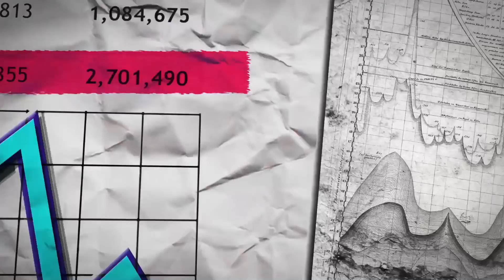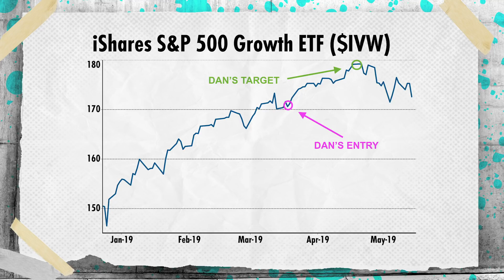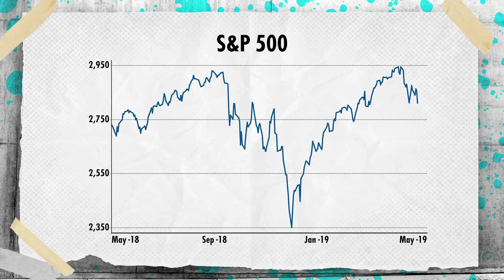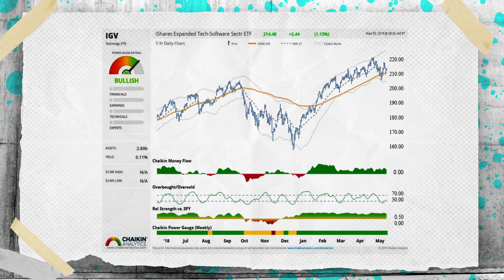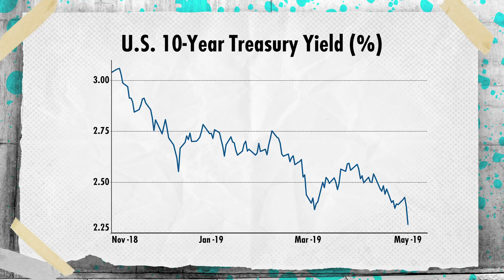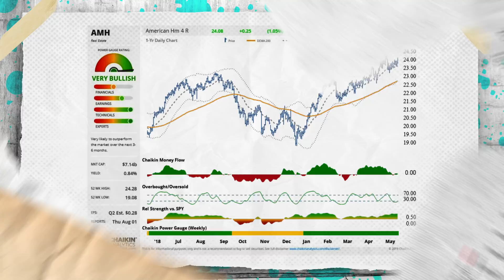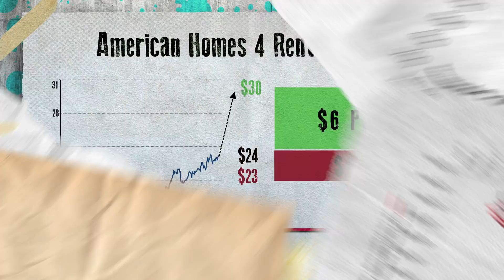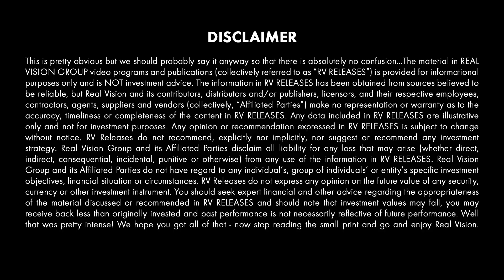Searching for Growth (w/ Dan Russo)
Dan Russo, CMT, chief market strategist at Chaikin Analytics, doubles down on his slowing-growth thesis and highlights two new ways to play the current environment: Microsoft and American Homes 4 Rent. He examines the Chaikin model and technical setups for both the software and real estate sectors, and discusses key levels for his trades, in this interview with Justine Underhill. Filmed on May 23, 2019.

About Trade Ideas:
Top traders unveil their specific plans for cashing in on the market's next move. In these short videos, our traders cut straight to the point and lay out their thoughts on the best risk-reward trades of the moment. Each episode concludes with a visual recap of trade details including profit-loss potential and trade duration.

Welcome to Real Vision's Trade Ideas. Today, we're sitting down with Dan Russo
of Chaikin Analytics.
Great to have you back.
DAN RUSSO: Great to be back. Thank you for having me.
JUSTINE UNDERHILL: So, last time you were here, you were looking at growth, specifically, we're in a
slowing growth environment so investors were going to start paying a premium for growth stocks. Could
you tell us a little bit about that trade and how that worked out?
DAN RUSSO: Yeah, that thesis is playing out. And it's still playing out actually. It's still a theme that I like,
going forward. Just last week, retail sales numbers came out, showed slowing growth, still growth, but the
second derivative is slowing down. Same thing with industrial production. And now, we have the unknown
impacts of the trade war, which in my opinion, is now becoming the base case, and is no longer the bear
case for the market. Companies like Walmart and Macy's have come out and started to say that should the
tariffs remain in place for an extended period of time and should we go ahead and institute the tariffs on
the remaining 300 billion of Chinese imports, that's likely going to start to impact the consumer.
So, I still see growth slowing, not contracting, but slowing both here in the US and globally. So, I still like
being leveraged to growth themes.
JUSTINE UNDERHILL: All right. So, last time, you were here, you were looking at the IVW ETF, which
represents growth in the S&P 500. Your target was 180, it hit that. But since then, it has pulled back, would
you consider reentering this at current levels?
DAN RUSSO: I would have to do a little bit more work on it. But I certainly would consider reentering it
just given I still see the theme in place, I still see a slowdown, not a contraction. And I think that investors
will still pay a premium for growth, especially secular growth in the marketplace. But I also think that there
are some opportunities to gain exposure to that theme at the sector and industry level as well, which we can
go into.